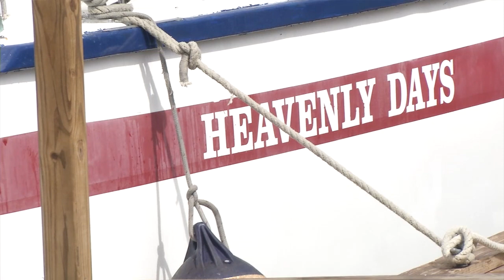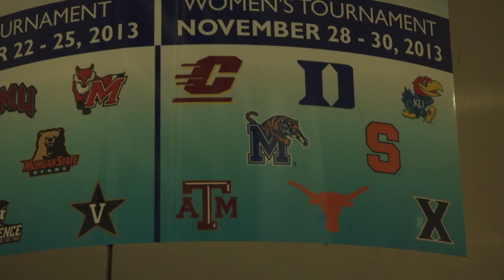Women's Basketball in Paradise: Day 2 [Nov. 27, 2013]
Texas Women's Basketball experiences snorkeling in the ocean, a catamaran cruse, a Paradise Jam welcome party and their first practice of the week at the University of the Virgin Islands on Wednesday, Nov. 27, 2013.